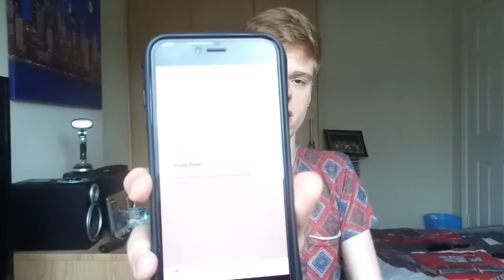Britney Spears Private Show Reaction